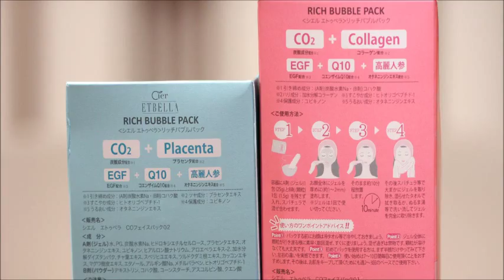CO2 碳酸泡沫面膜 (CO2 Mask) OL 親身示範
CO2 MASK 能有效地傳送二氧化碳到皮膚細胞，能夠讓皮膚保留更多水分，加強皮膚彈性，促進更佳的抗氧化作用，改善血液循環，帶走皮膚內的污垢，活化衰老細胞。同時，有效增加氨基酸及透明質酸的產生，並促進膠原蛋白的合成，令細紋、鬆弛等問題一一迎刃而解，將肌膚提升至最理想水平。

CO2 MASK stimulated the metabolism of skin cell makes your skin bright and more elastic. Naturally removed dead cells and wastes by CO2 Mask Pack makes your skin clear and youthful. For the effect of collagen, sodium hyaluronate, and oat protein acts on the cell of the skin to be more moisturizing.

Appalachian Sunrise.mp3 by Pete Calandra, BMI, Scott P. Schreer, BMI from Freeplaymusic, BMI, Freeplaymusic, BMI